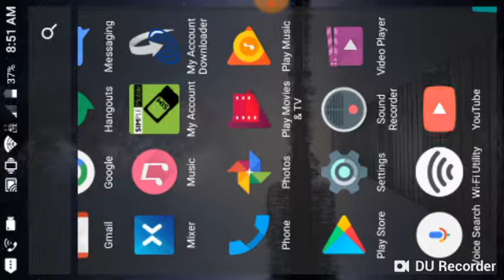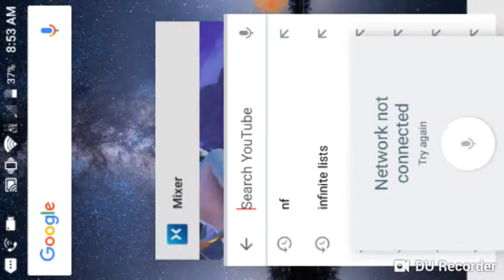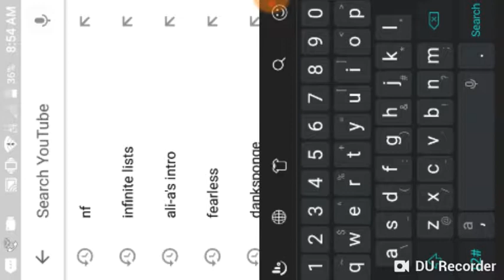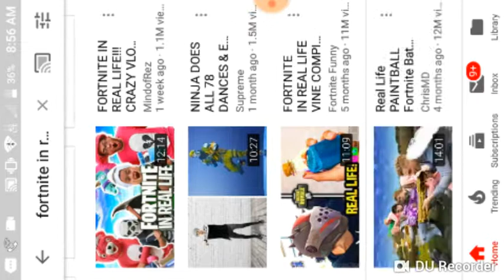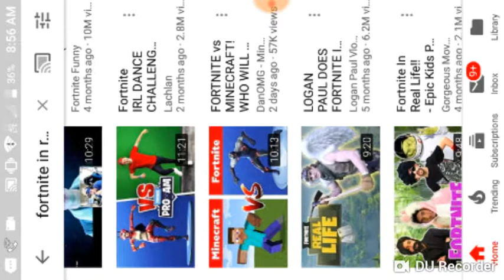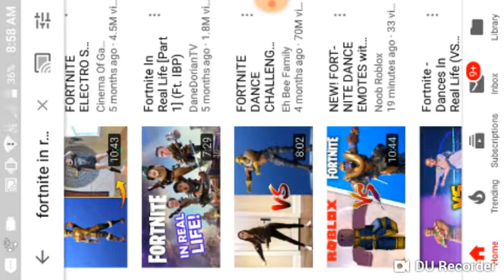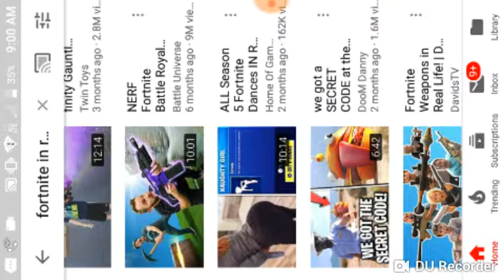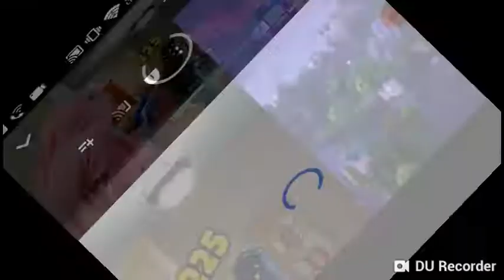I wish i could kill in this game